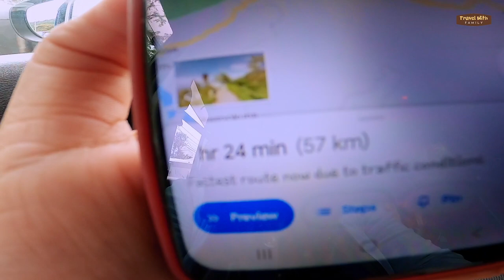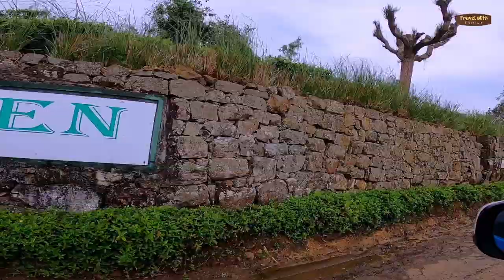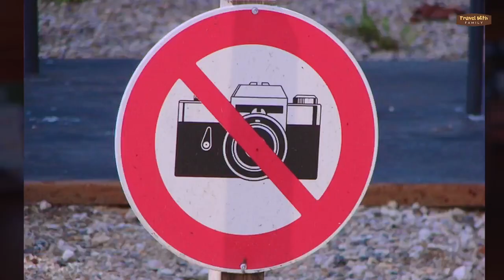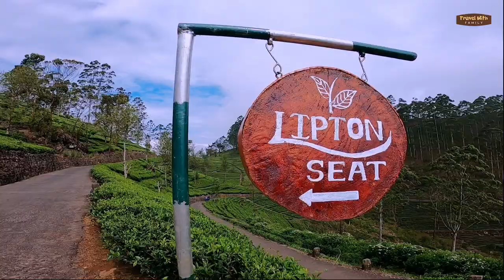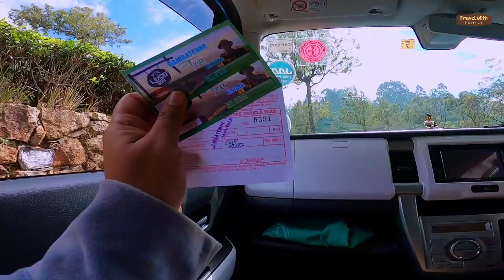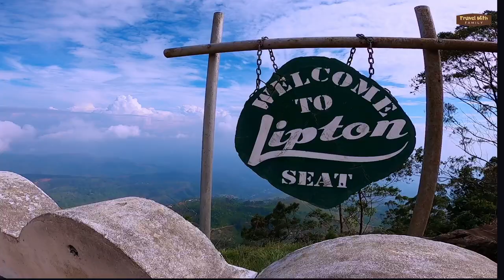වලාකුලුවලටත් උඩින් තියන මේ තැන | Lipton Seat in haputale srilanka | ලිප්ටන් සීට්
Lipton Seat Haputale: Embark on an Unforgettable Journey to Uncover Hidden Secrets! Explore the breathtaking views and rich cultural experiences of this off-the-beaten-path destination in Sri Lanka.

At Lipton Seat, we'll take you on a breathtaking ride up to 1,970 meters above sea level, where you'll be able to see stunning panoramic views of the surrounding hills and tea estates. You'll also learn about the fascinating history of the estate and its founder, Sir Thomas Lipton.

Next, we'll visit the Dambethenna Tea Factory, where you'll get an up-close look at how tea is made, from plucking the leaves to packaging the final product. Our expert guide will walk you through the process and share interesting insights about the art of tea-making.

Whether you're a tea lover or simply enjoy exploring new places, our "Travel with Family" channel is the perfect destination for you. So sit back, relax, and let us take you on a journey to some of the most beautiful and interesting places in the world.
Lipton seat, Lipton seat haputale srilanka, Lipton seat view, Lipton Seat road, Lipton Seat sunrise

00:00 Intro
02:50 Lipton seat road
04:45 Dabethanna Tea Factory
07:36 A journey through the tea states
13:45 Going to drink coffee from the middle of the tea garden
16.33 Playing from Tea State
21:19 History of Lipton seat
22:59 Ticket counter
24:41 Top of Lipton seat
27:40 Lipton seat hotel
29:03 Lipton seat viewpoint
31:51 Story about Liptonseat sunrise, 360 viewpoints, etc.
34:05 On the way back to haputhale